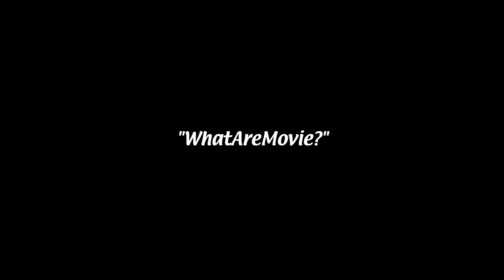It's Always Sunny Bloopers REACTION // Season 7 Bloopers!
Tony and Claire react to and discuss It's Always Sunny in Philadelphia Bloopers.

Chapters:
► Introduction 00:00
► Reaction 00:43
► Discussion 10:25